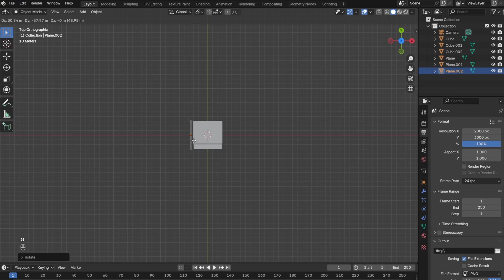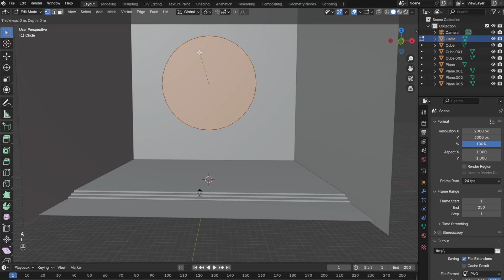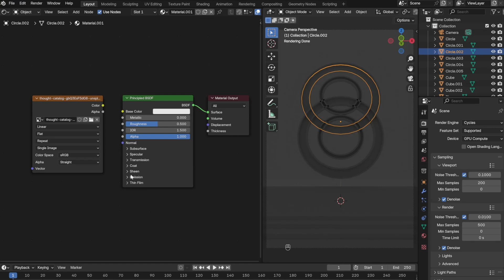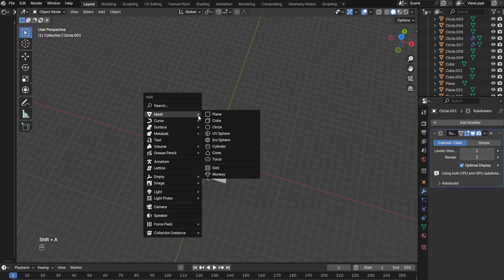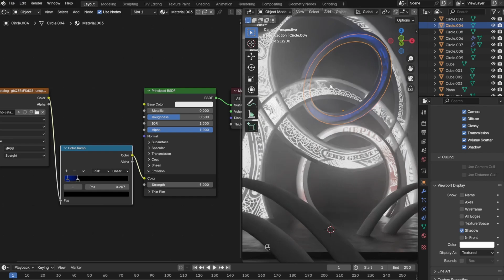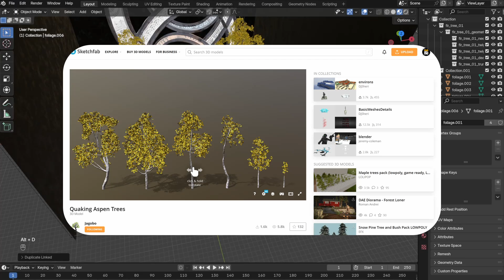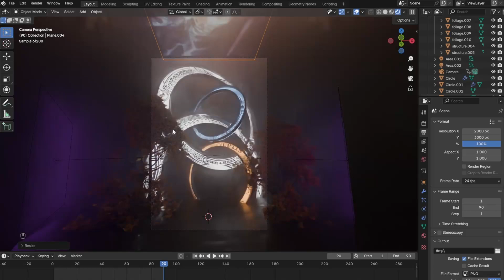Easiest And Quickest Way To Make Something Like This In Blender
In this video I made this Circle Portal Thing in Blender; I share my experience with this and how to make it on your own. Hope you enjoy.

Source:
1. "3 Easy Render Ideas | Blender Tutorial"

2.

5.